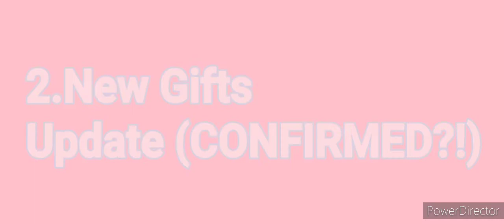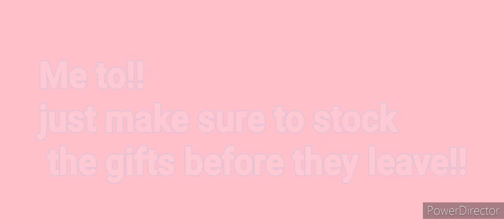||Two *NEW* Updates in Adopt Me⁉️||Read Description||Estrella Playz YT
Hello my beloved neon dodo lovers :D!
its been days since i haven't upload im really sorry i have too many homeworks!

and now,today's video is about the two *NEW* Updates in Adopt Me?!
these two updates are the new pet features and the new gifts update.
(NOTE:the gifts update still isnt released,it is confirmed but will be released at next week!).
also you need to stock the toys,cars,etc. of whatever the gifts list has before they leave! you still have time to stock up!